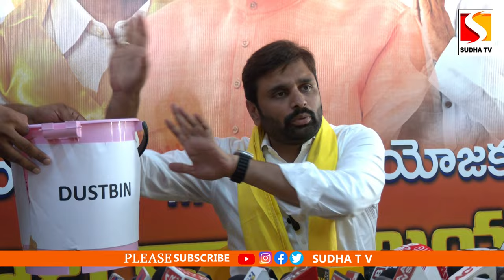ఏలూరు ఉమ్మడి టిడిపి ఎంపీ అభ్యర్థి పుట్ట మహేష్ కుమార్ ప్రెస్ మీట్ SUDHA TV